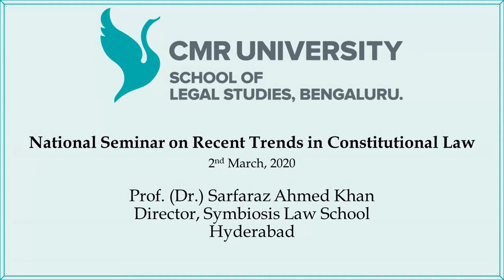Dr Sarfaraz Ahmed Khan on Art 23 of CoI